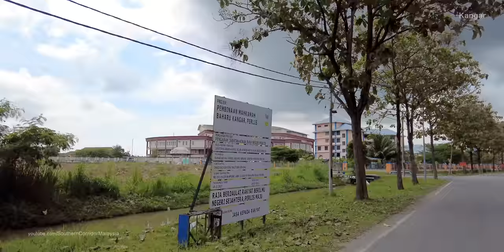Kangar Perlis - The Malaysia Northernmost City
Let's discover beautiful greener Kangar city in Perlis.

Kangar located in the most northern most point in Malaysia and border to south Thailand. It is the state capital and the largest town in Perlis. There is population of 49K as year of 202 and covering an area of 2,619.4 ha.

Please email SouthernCorridorMalaysia [at] gmail dot com to grant a written consent to use our video’s contents. Download to re-posting of our video contents are prohibited.